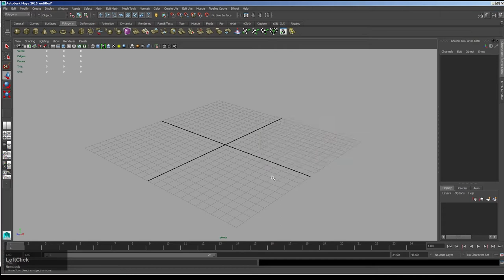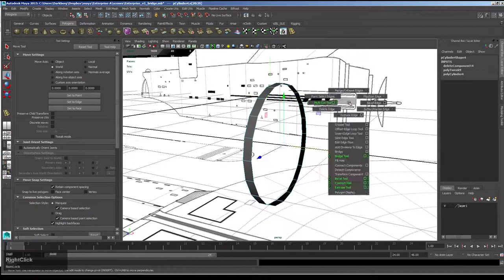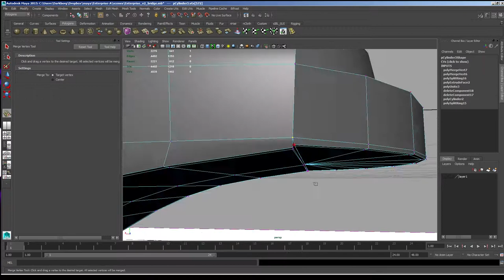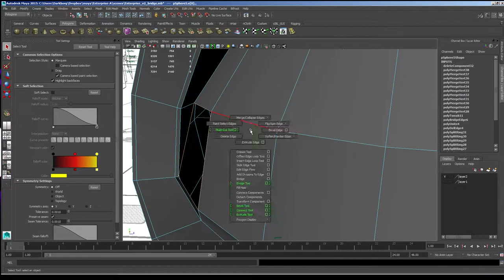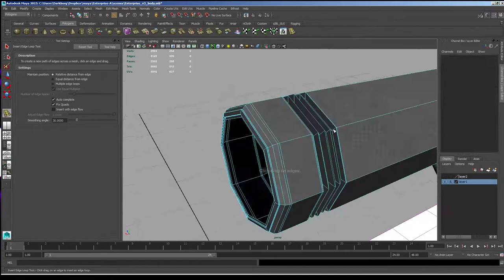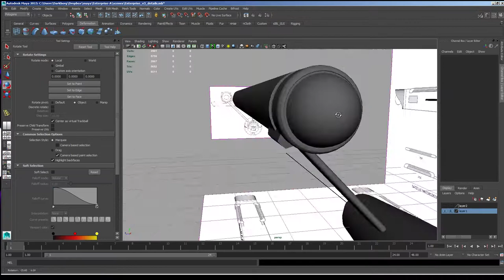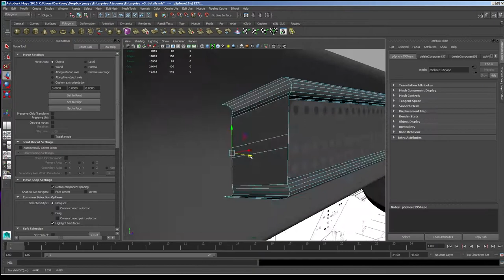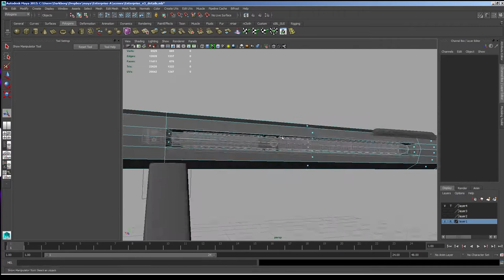Let's Build - The original Enterprise TOS